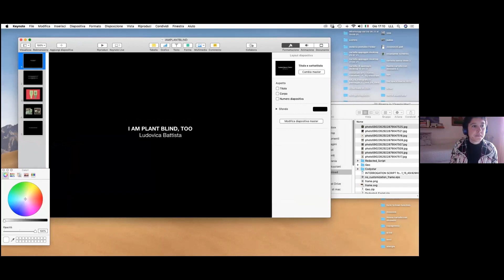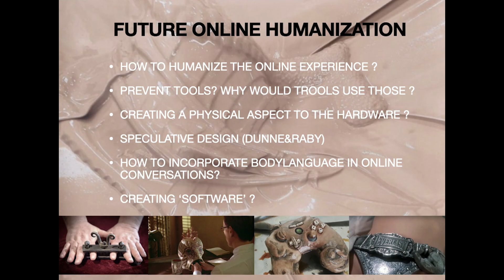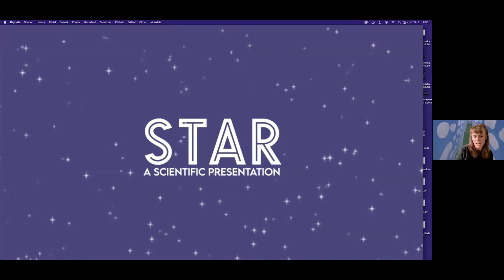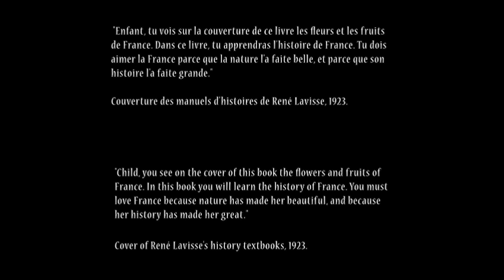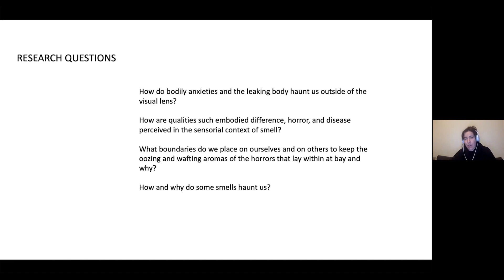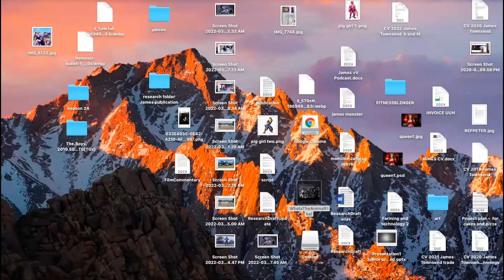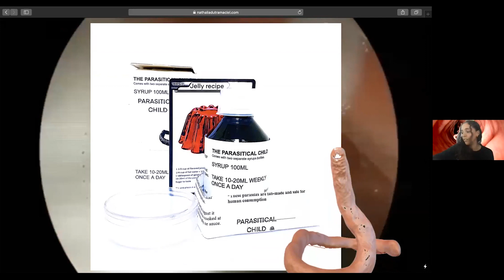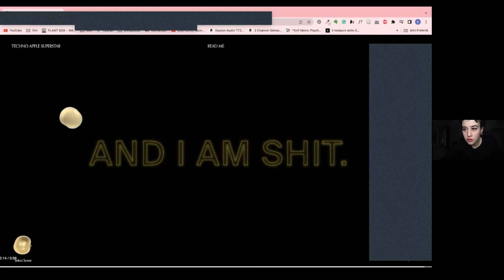Horror! - Final show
Final show of the University of The Underground 'Horror!' research programme.

For centuries, horror as a genre has been harnessed to communicate powerful messages that can create conflict, prevent or promote religious beliefs, or connect us with the unexplained, the otherworldly and the supernatural. As an institutionalised, entertainment and storytelling tactic, horror can also promote fears in society so as to maintain existing systems in power. As a part of this programme, the researchers have experienced, made, watched, documented and questioned horror as a genre and medium, in order to reveal some inner workings in an institutional system. And ultimately explored what art-horror can do to instigate change.

With thanks to the researchers:

Ludovica Battista
Emilie Alstrup
Laila Saber Rodriguez
Veronika Hanáková
Pauline Rip
Katherine Cosgrove
Lyndsey Walsh
James Nola
Nathalia Dutra Maciel
Bianca Schick

The University of the Underground was founded in February 2017, as a charity with ANBI status (RSIN 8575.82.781). The University of the Underground is a free, pluralistic and transnational university based in the basement of nightclubs- with headquarters in Amsterdam and London- and actively working with both institutions and nightlife. As charity, the hope of the University of the Underground is to bring generations together to democratise access to public institutions and trigger changes and critical reflections through the use of creative and experiential practices. With an explicit focus on political theory and philosophy, experiences, music, theatrical practices, film, social actions, and social dreaming; it aims to provide toolkits for members of the public and students to actively participate in revealing power structures in institutions. The University of the Underground supports unconventional research, countercultures, and practices that apprehend and challenge the formulation of culture, the manufacture, and commodities of knowledge. For the University of the Underground, it is essential to rethink education beyond national borders, but also to build a federation of cooperative schools globally to support the development, identification and empowerments of countercultures in institutions.